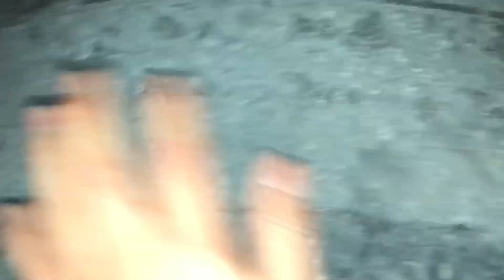With the homies #1